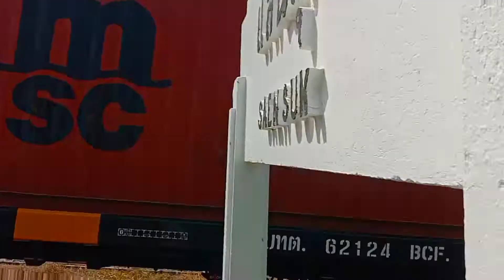CSR5110 ขบวนรถสินค้าจาก ท่าเรือแหลมฉบัง-ICD.ลาดกระบัง